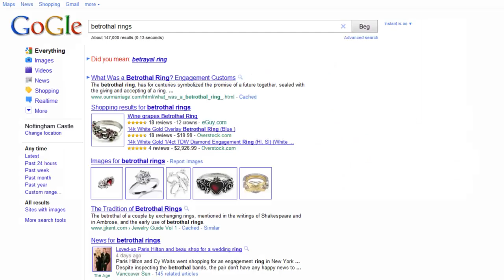Richard Armitage as Guy of Gisborne - Search Engine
I imagined what it would be like if instead of Google, there was a Guy of Gisborne search engine called GoGle, so I created this from scratch.  Here it is, after 3 days and 48 layers of madness. Hope you enjoy!

As an aside, this is the first video I've made using only Adobe Photoshop and Adobe After Effects.

And very importantly, this fanvid is dedicated to Summer aka RAfandreamer.  She won the contest to spot the most special effects in my Christmas fanvid.  As the winner, she was asked to choose a Richard Armitage character for a future fanvid and she selected Guy of Gisborne.  Don't be surprised if I make a full-length Guy video in the near future!  :)

How many surprises can you spot in this video?

This vid was inspired by YouTube's Search Stories which is no longer operational.